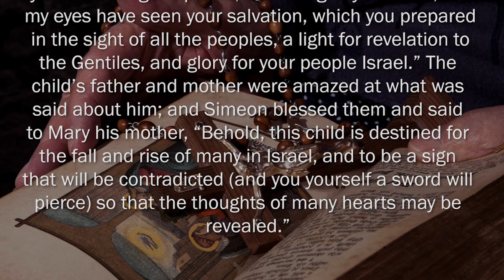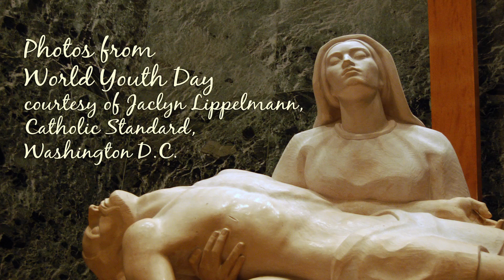2019 Lenten Video Series, Week 1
2019 Lenten Video Series: Mary, Heart of the Mystical Body
Week 1: The Presentation in the Temple